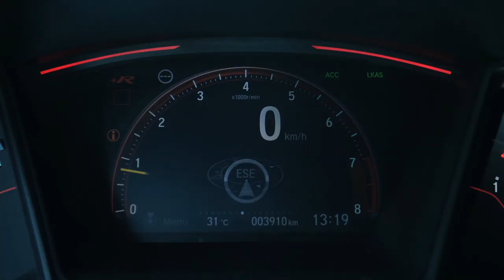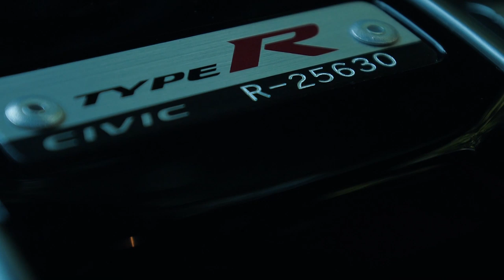Honda Civic Type R 2019 | Car Review STACS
Walkaround Honda Civic Type R 2019